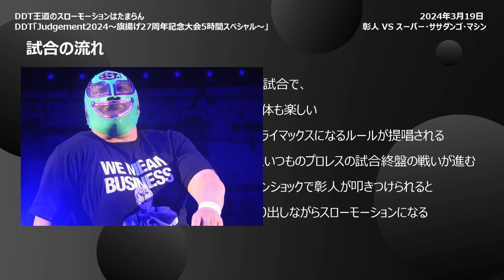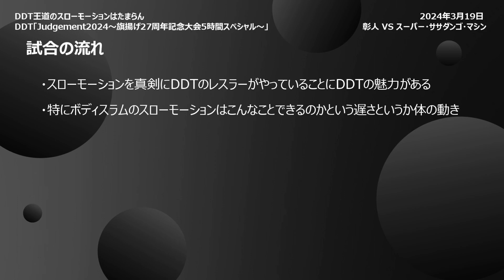DDT王道のスローモーションはたまらん DDT「Judgement2024～旗揚げ27周年記念大会5時間スペシャル～」 2024年3月19日 彰人 VS スーパー・ササダンゴ・マシン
DDT「Judgement2024～旗揚げ27周年記念大会5時間スペシャル～」 2024年3月19日
第四試合　30分一本勝負
スペシャルシングルマッチ
彰人 VS スーパー・ササダンゴ・マシン

・動画撮影・公開
下記リンクのとおり、DDTグループの試合会場での動画撮影・公開は入退場時・試合中などの音楽を使用している場面を除いて1分以内なら可能となっています。
当該ポリシーに従って入退場時・試合中などの音楽を使用している場面はカットし、全編動画の場合は1分以内、一部利用の場合は動画の時間が1分以内になるように編集しています。
(2022/04/14確認)

掲載している写真は会場で自分で撮影した写真を利用しています

・DDTの動画は下記で見ることができます
WRESTLE UNIVERSE（レッスルユニバース）

・大会動画リンク(見るには有料会員登録が必要です)
Judgement2024〜旗揚げ27周年記念大会5時間スペシャル〜| WRESTLE UNIVERSE（レッスルユニバース） | WRESTLE UNIVERSE

伊藤ケイスケ様「パリスナイト」